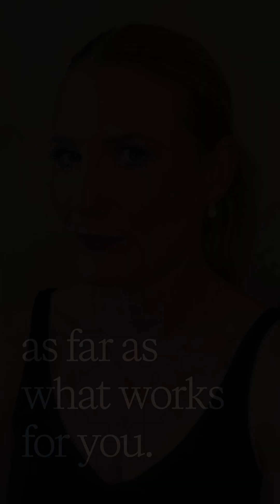Overcoming the Fear of CGM: Discover Its Benefits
00:00 Overcoming the Fear of CGM: Discover Its Benefits